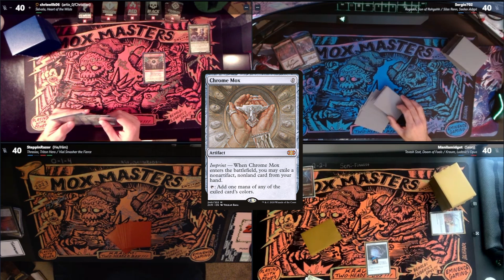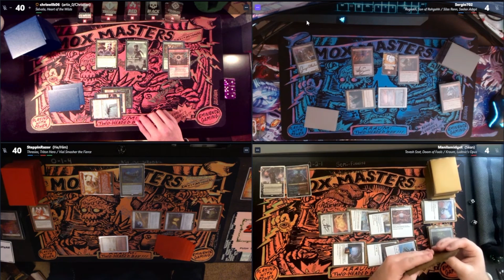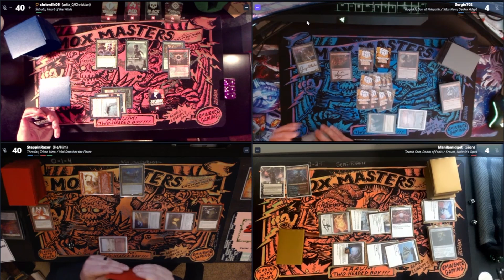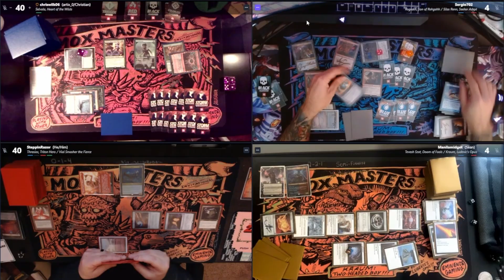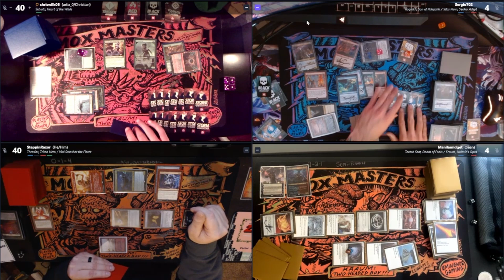DOUBLE AD NAUSEUM GAME? FT. Serg! | Selvala - Tevesh/Kraum - Rograkh/Silas - Thrasios/Vial Smasher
Watch what happens when two Ad Nauseum's are cast in a game! Will the second Ad Naus be able to stop the first? Or can the first power through? Find out in this episode!